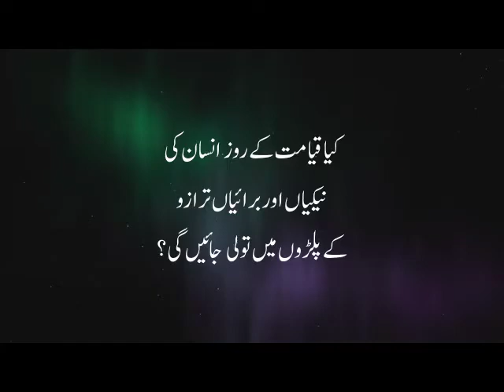Qayamat Ke Din Hisab Kitab Kaise Hoga - Dr Khalid Zaheer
Kya Haqooq Ul Ibad Haqooq Allah say Ziada Zaroori Hai - Lectures in Urdu - Dr Khalid Zaheer
Qayamat Ke Din Hisab Kitab Kaise Hoga, Allah Hisab o Kitab Kis Tarah Lenga, Qayamat Ke Din Kya Hoga, Qayamat Ki Nishanian - Questions and Answers - Dr Khalid Zaheer